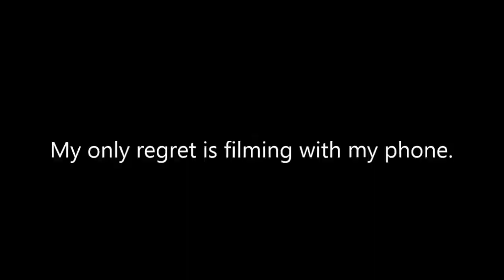Sylvari hoedown throwdown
I hope that when ever you see this dance. You will see what I saw.

Real talk though, sorry about the camera, I was laughing at it and how well it worked. I removed the crappy quality music and me laughing and replaced it with a cleaner version, so what you are seeing is what happened when I filmed only with better music.
THANK YOU VACHEROON FOR JOINING ME IN THIS WITH MERRIL.
EDIT: YouTube fixed the shaking but Idk if it was at the cost of quality. YOLO I guess.

-Kris Poulin
~ECT Productions~